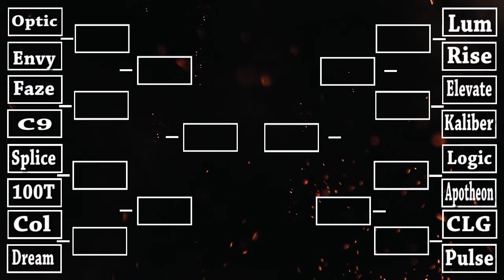DubLAN 2017 Trailer